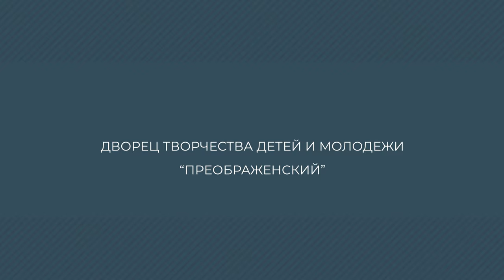Занятие по лепке. Веточка яблоневого цвета. Рельеф.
Представляем вашему вниманию мастер-класс от педагога Дворца творчества детей и молодежи «Преображенский» Элевич Валентины Николаевны.